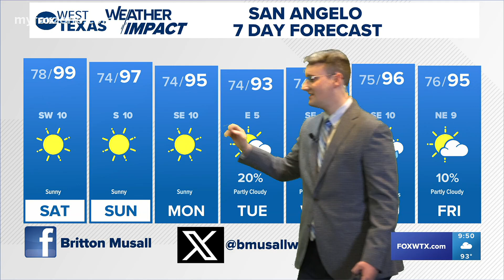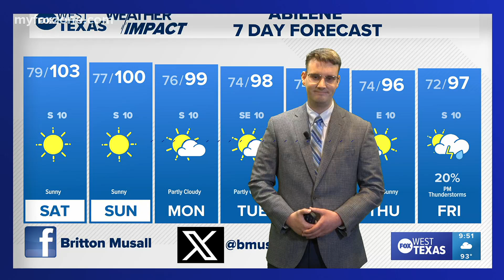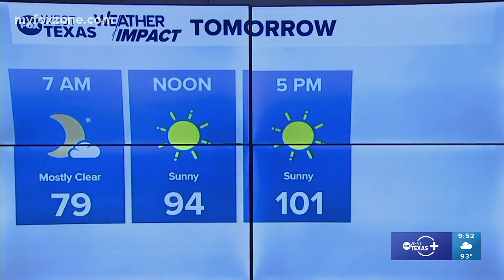Aug. 23, 2024, night forecast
Less hot weather is on the way.